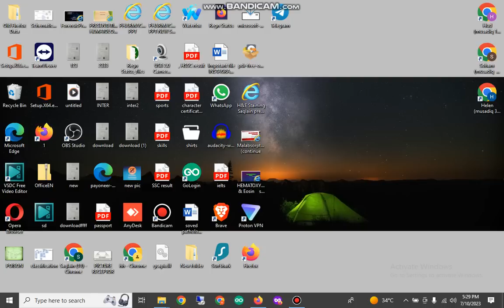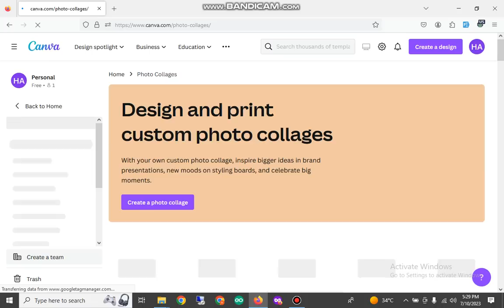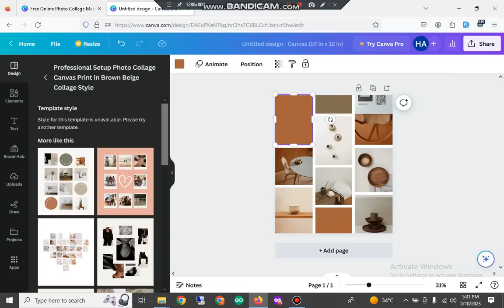how to create photo college on canva